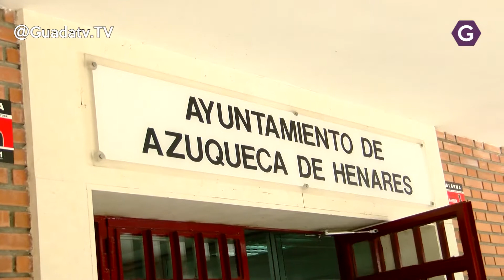El paro del 8 de Marzo no tendrá coste para los empleados municipales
El equipo de Gobierno de Azuqueca de Henares ha querido sumarse al Paro Laboral de dos horas que los sindicatos mayoritarios (UGT y CCOO) han convocado para el próximo 8 de marzo. El alcalde, José Luis Blanco, ha mostrado su respaldo a la propuesta y en este sentido, todas las trabajadoras y los trabajadores de la plantilla municipal podrán parar durante dos horas el 8 de marzo sin que por ello se le descuente de su nómina